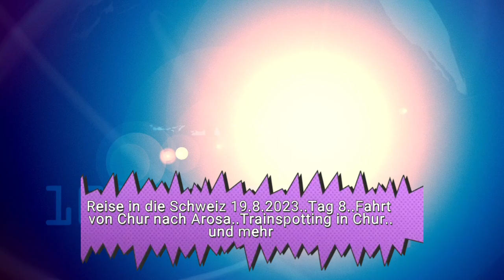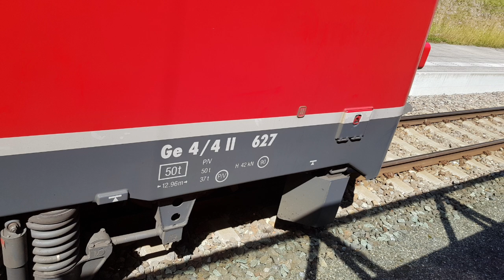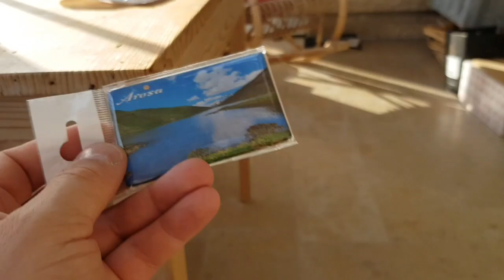Reise in die Schweiz..19.8.2023.Tag 8..Fahrt Chur bis Arosa..Trainspotting Chur..Highlights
Hallo Freunde und Moba Kumpels und alle die mich gerne sehen, hier kommt das nächste Highlight Video aus der Schweiz ,diesmal ging's mit den Aussichtswagen in Luftige Höhen, viel Spass beim anschauen...